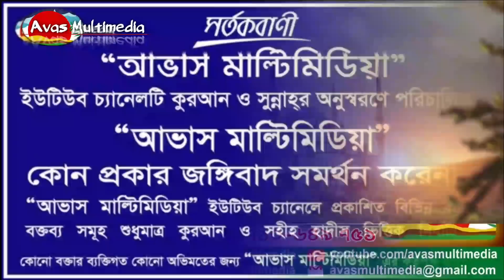সিরাজগঞ্জে ব্রাদার রাহুল হোসেন এর মাহফিলে হানাফিদের হামলা অতপর আহলে হাদীসদের জয়।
Kaji Asad Bin Romjan
Director
Avas Multimedia
Station Road, Dinajpur 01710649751, 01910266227

খানপুর ইসলামী সম্মেলন-২০১৯ ইং । ডক্টর মুযাফফর বিন মুহসিন (হাফি:) Full HD 1980x1080

শাইখ মুকাররম বিন মুহসিন মাদানী। শুকদেবপুর চৌরাস্তা মাদ্রাসা, বোচাগঞ্জ, দিনাজপুর।Full HD 1980x1080